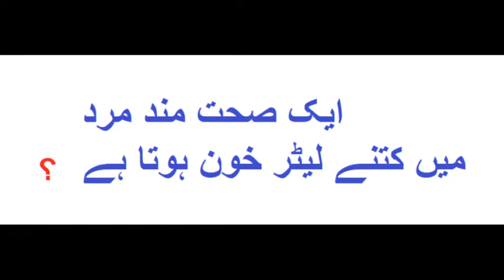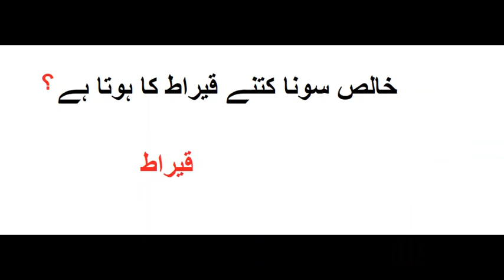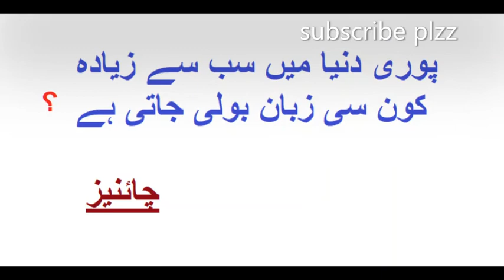GENERAL KNOWLEDGE FACTORY PPSC NTS OTS CTS GK || By NOT4SLEEP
and comment for your precious suggestions, be happy always...